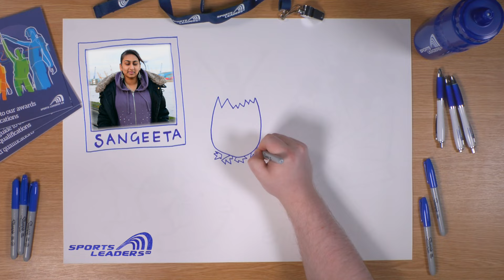Sangeeta’s Story - Give More. Become More.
“I felt like I could wrestle a bear! But I’m glad I stuck to my plan of becoming an engineer” - Sangeeta

With a wide range of awards and qualifications there’s an option for everyone from age 13 and up! Starting from as little as six hours, up to the Level 3 Certificate in Higher Sports Leadership, which carries UCAS points, there’s something for people of all abilities.

Undertaking a course from Sports Leaders UK will:
- Develop important life skills
- Improve future prospects
- Earn a nationally recognized qualification